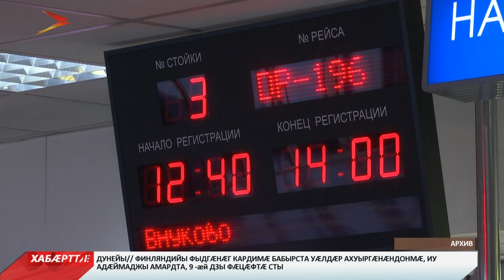Аэропорт «Дзæуджыхъæу» 2019 азы фыццаг хайæн йæ куысты хатдзæгтæ банымадта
Аэропорт «Дзæуджыхъæу» 2019 азы фыццаг хайæн йæ куысты хатдзæгтæ банымадта. 6 мæймæ Дзæуджыхъæуы аэропорт балæггад кодта 258 мин 804 бæлццонæн. Уый фароны бæрæггæнæнтимæ абаргæйæ у 24,6% фылдæр. Ома, бæлццæтты бæрц ацы аз январæй июнмæ сырæзт 24%. Фарон уыцы æмгъуыдмæ аэропорты лæггæдтæй спайда кодта 207 мин 578 бæлццоны. Æрмæст июны аэропорты лæггæдтæй спайда кодтой 50 мин бæлццоны. Уый къухы бафтыд, Ростов æмæ Сочимæ Дзæуджыхъæуæй хæдтæхджытæ тæхын кæй райдыдтой, уый руаджы. Авиакомпани «Аэрофлот» æмæ «Нордвинд» Цæгат Ирыстонмæ кæй тæхынц, уый дæр у хорзы æвдисæн. Уæ зæрдыл уын æрлæууын кæндзыстæм, Ростовмæ хæдтæхæг тæхы къуыри дыууæ хатты: æртыццæг æмæ хуыцаубоны. Сочимæ та - дыццæг æмæ сабаты. Уыимæ ма Дзæуджыхъæуы аэропортæй атæхæн ис Мæскуы, Санкт-Петербург æмæ Турчы Антальямæ.
Мы рядом в:
ok.ru/irystontv